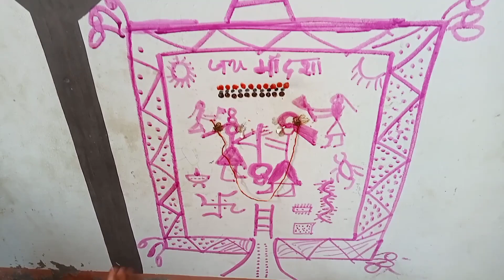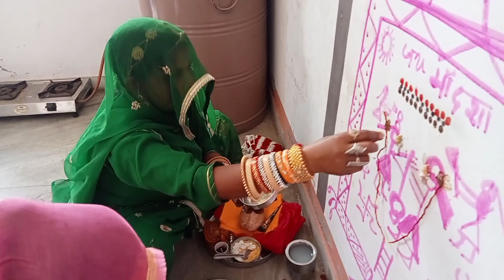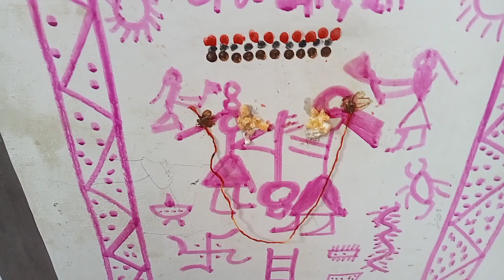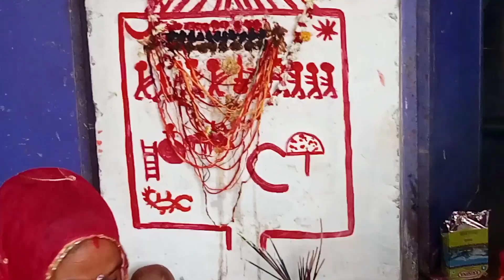पहले की औरतें जो करती थी दशा मां के उपवास दीवार पर दशा और दारा जी की कहानी वह पूजा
1 दशा माता की वीडियो ,
2 दशा माता की कथा  ,
3 दर्शन माता के उपवास ,
४ दशा माता में व्रत कैसे करते हैं ,
५ दशा माता की पूजा कैसे होती है ,
६ राजस्थान में एकमात्र बनाए जाने वाला त्यौहार दशा माता ,